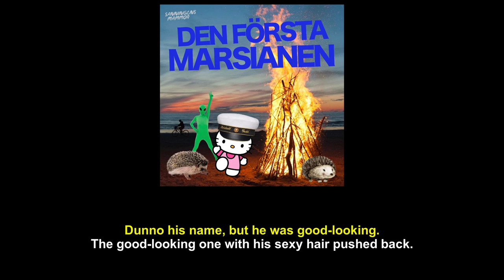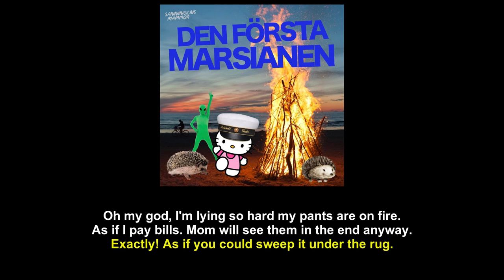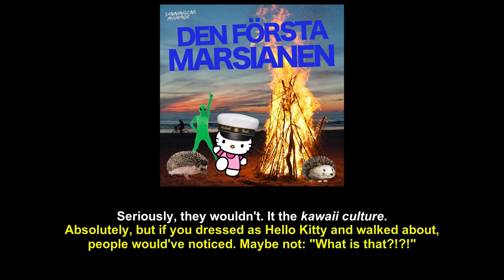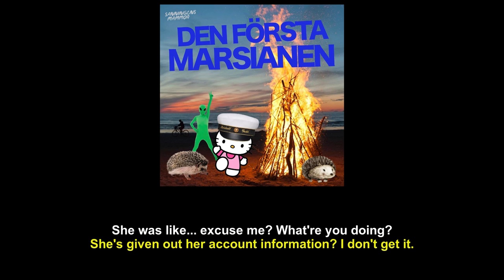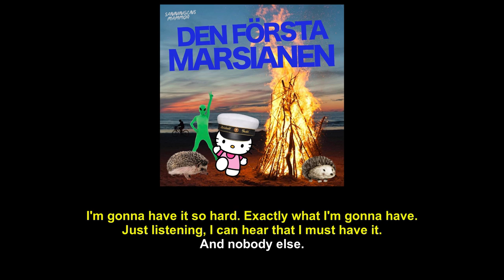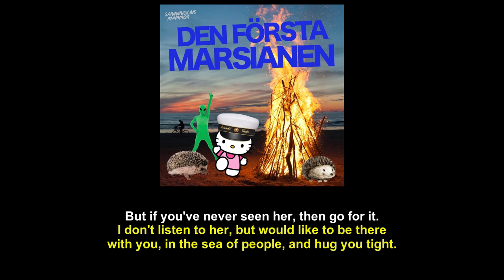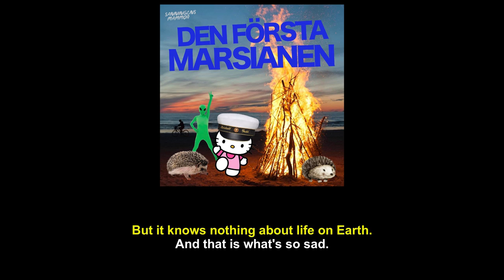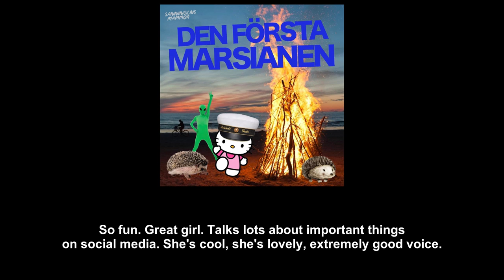#23 - Zara Larsson's & Olivia Gateau's Podcast (English Subtitles)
#23 - "The First Martian" - About expensive Internet, Mars, H&M clothes collection, Way Out West, and Lana Del Rey.

The Truth's Mothers (Sanningens Mammor)
English subtitles.